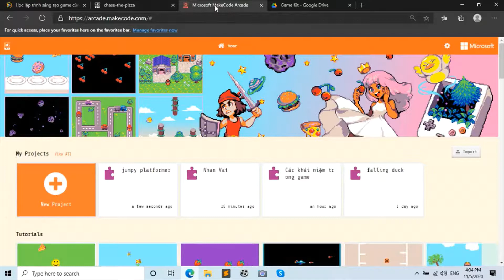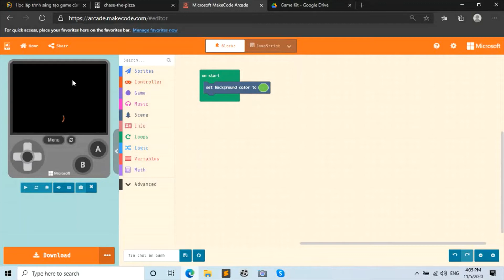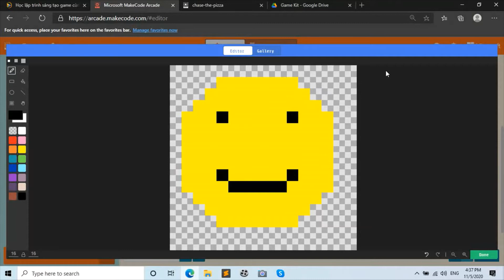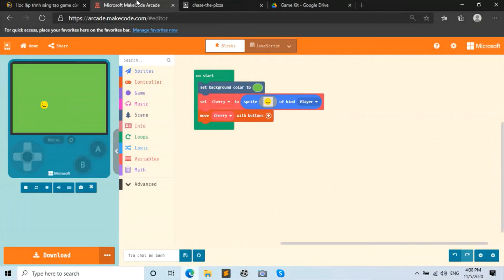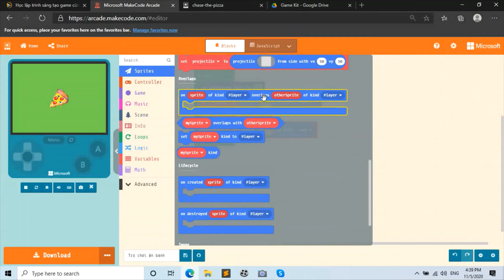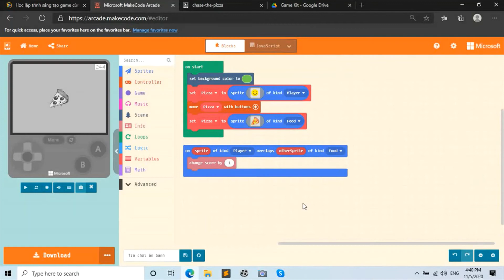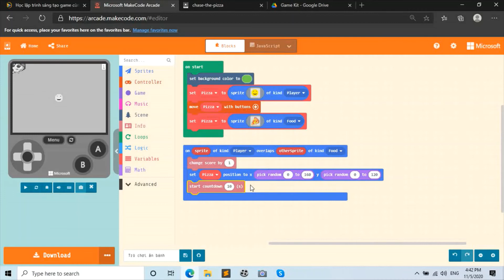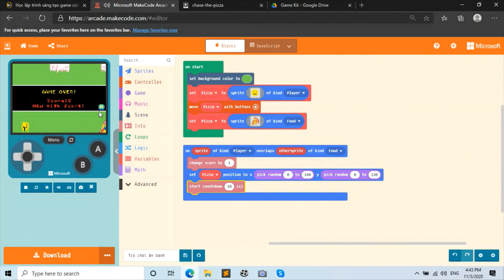STEM - GAME KIT - TRÒ CHƠI ĂN BÁNH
1. để xem các thông tin, hướng dẫn về Game Kit
2. để lập trình.